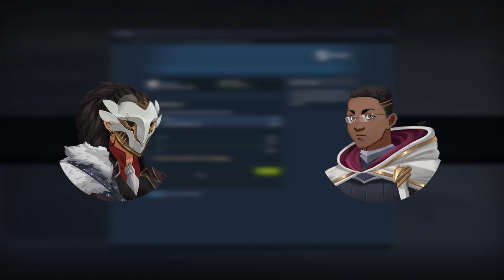Spider-Man 2 Snuffed for GOTY Awards!? | Canon Culture Podcast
WE ARE BACK! Boys and Girls! Today we are going over the Nominees for The Game Awards 2023. We noticed a few games missing this year...